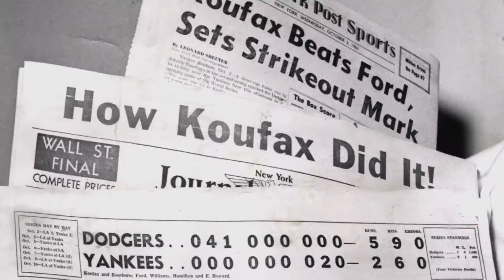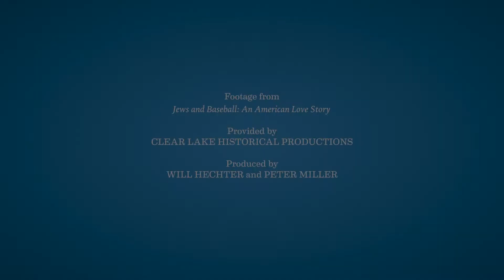pan7 Jews and Baseball SKonSK